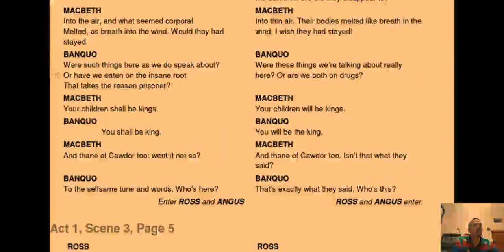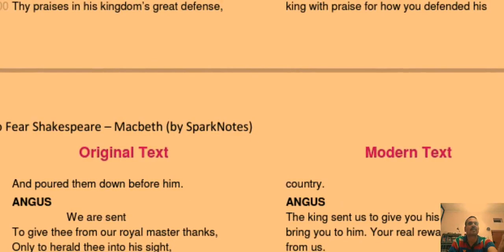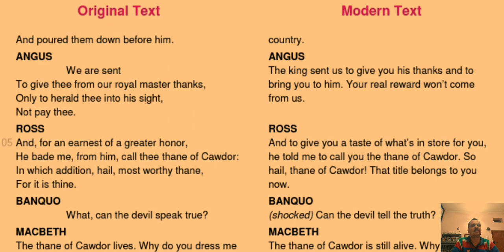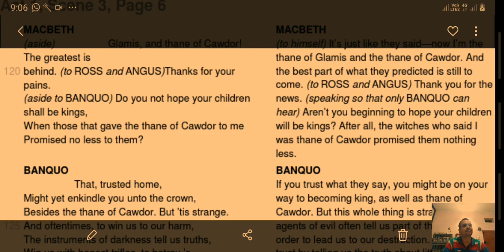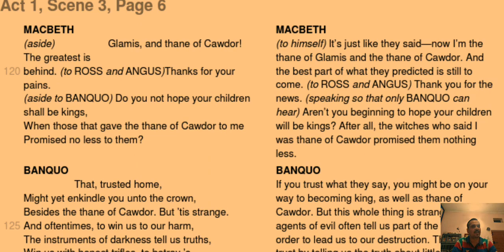Macbeth Act 1 Scene 3 e lines 85 to120 compressed